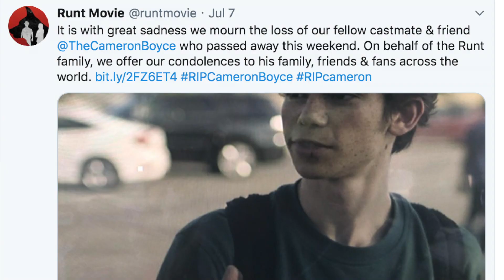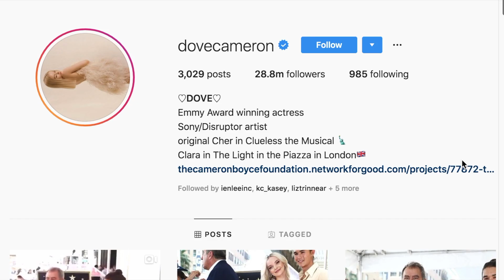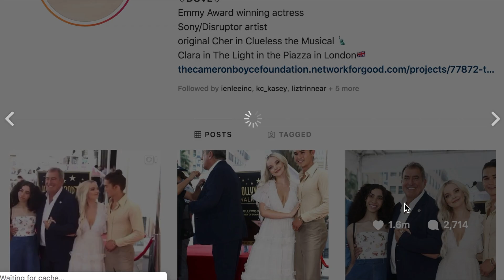Life After Cameron Boyce + Three of His New Unreleased Projects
Cameron Boyce’s friends and family are still trying to come to terms with his sudden passing and moving on isn’t something easy to do. What have you been doing to cope with his death? Remember, it is okay to mourn the passing of celebrity that you didn’t know. This is a safe place for you to talk with others who feel the same.

About Azalea Hart:
I love pop culture, fashion and my Trinidadian culture. I’m all about girl power and spreading positivity and love. If you love Disney, movies, pop culture, top lists and trending entertainment news - THIS is the channel for you! xo